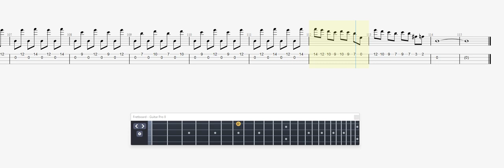Manobox No Regrets BASS GUITAR TAB